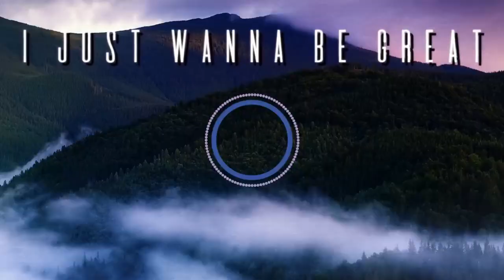NEFFEX Song🔥I Just Wanna Be Great🔥Copyright Free Music🤩 Part - 24